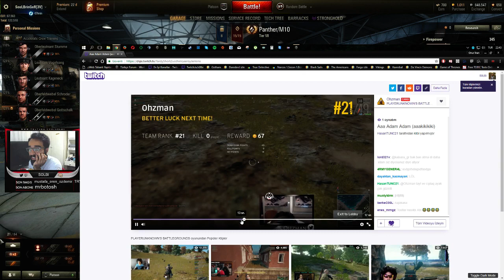SouLBrinGeR | s0lbi ile askere doğru